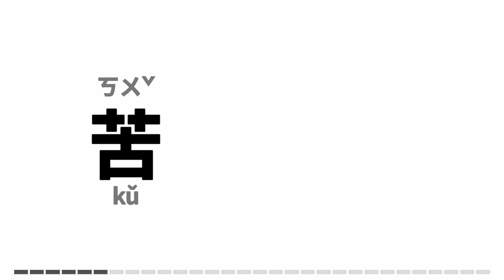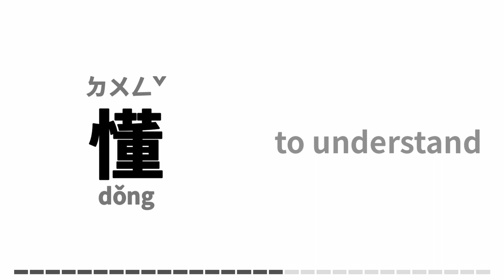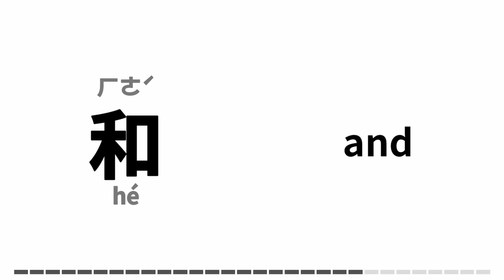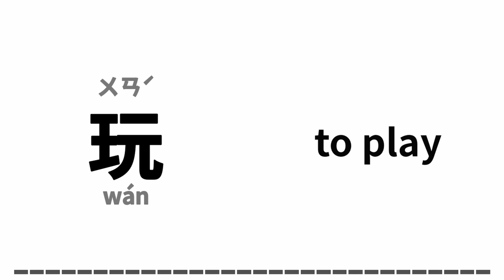中国語 台湾華語 基本30語 5 / Chinese 30 basic words 5